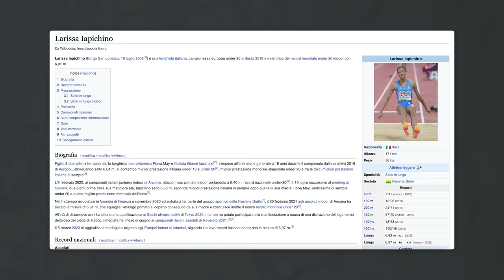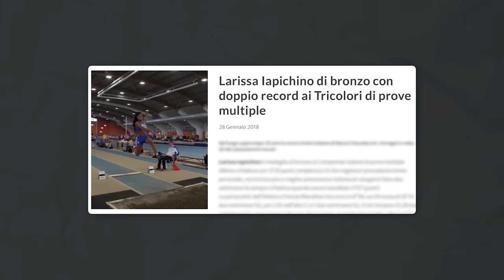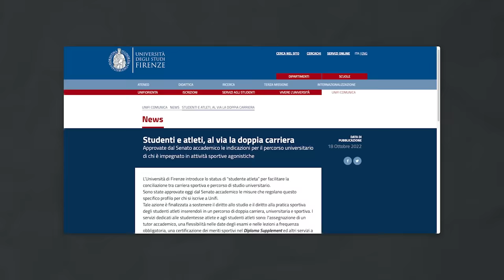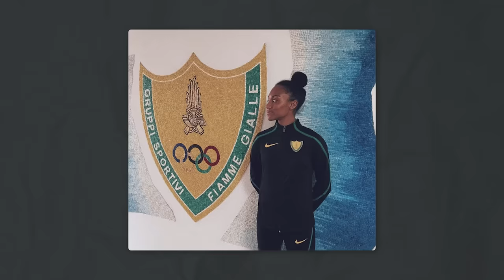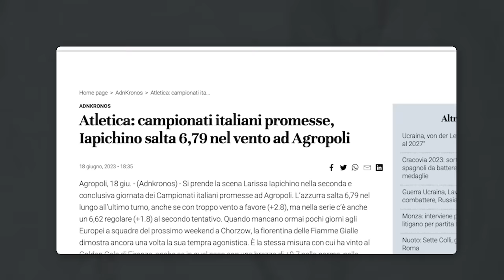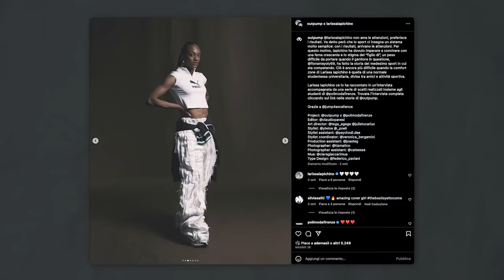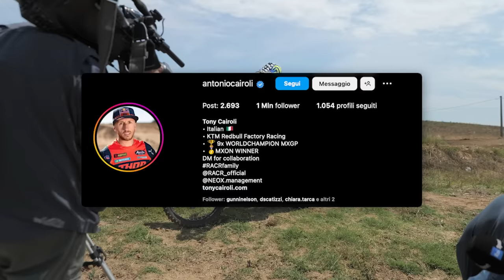Nella vita di Larissa Iapichino 🏃‍♀️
Intervisto Larissa Iapichino per scoprire com’è la vita lavorativa e sportiva di un’atleta professionista, è il primo di una serie di tre video realizzati con gli atleti Red Bull per scoprire il lavoro che si cela dietro la loro vita da atleti

00:00 Intro/Chi è Larissa Iapichino?
00:56 Il padre
01:12 Arrivo allo stadio Ridolfi e allenamento di Larissa
02:00 Domande a Larissa
02:39 Quando ha deciso di diventare un’atleta?
03:38 Come gestisce la vita privata?
05:06 Quando ha capito di poter fare questo nella vita?
05:53 La sua prima gara e record
06:24 Sogni e università
07:16 Cosa vuol dire fare l’atleta per lavoro?
09:40 La sua routine
11:35 Rapporto con i social
14:17 Come funzionano gli sponsor?
15:25 Rapporto con le competitor
16:24 Cosa distingue qualcuno bravo dagli altri?
17:02 Il suo idolo
17:27 Come funziona il salto in lungo?
18:36 Come mai ha scelto suo padre come coach?